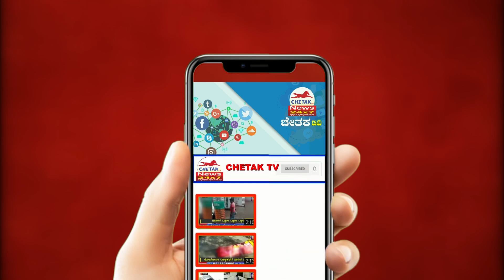Markandeya Reservoir | ಮಾರ್ಕಂಡೇಯ ಜಲಾಶಯದಿಂದ ನೀರು ಬಿಡುಗಡೆ.